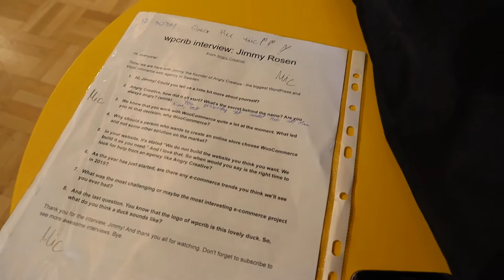Visual Composer visiting WordCamp Nordic 2019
A part of the Visual Composer team visited WordCamp Nordic in Helsinki this year. We had the chance to talk to some inspiring people, meet old friends and make new ones.
Let this little video serve as a reminder that you can work and have fun at the same time.